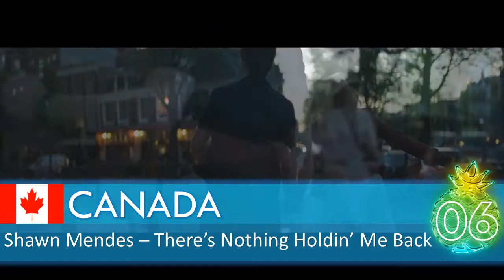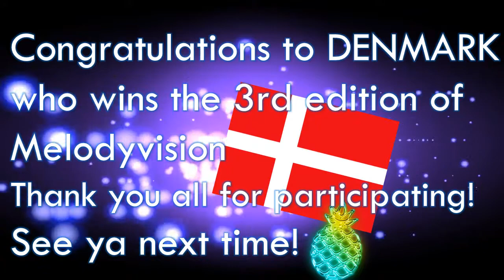Melodyvision Song Contest #3 | Auckland, New Zealand - RESULTS!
Auckland, and the world! - We have a result :)
Both a result of the grand final voting and also the voting from the semi finals.
Keep in mind that there were 2 semis, so if you notice a song that wasn't in the final, but got more points than a song that went to the final, it's because they were in different semis. :)
Soooo, congratulations to the winner! And thank you all for participating and voting. And we'll see each other in the next edition. :D